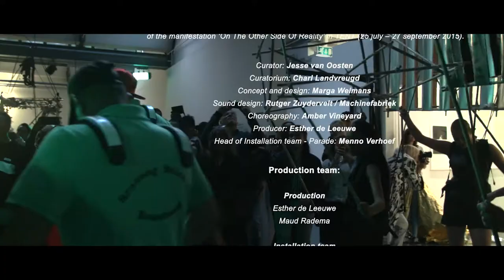Carnaval Carnivalesque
A performance by Marga Weimans in TENT Rotterdam

With the manifestation On The Other Side Of Reality, TENT leaves its institutional walls to take part in Rotterdam’s Summer Carnival. Although the Street Parade on Saturday 25 July has been cancelled due to extreme weather conditions, TENT continued its festivities with an indoor program. In the evening, the exhibition On The Other Side Of Reality opened with a special performance created by fashion designer Marga Weimans. Dancers, models and a brass band presented her new monumental fashion installation, which is inspired by the Caribbean carnival.

Street parade and exhibition with Marga Weimans
The well-known fashion designer Marga Weimans (Rotterdam) designed a float and procession to take part in the Street Parade of the Summer Carnival. Fashion, art, performance and theatre meet each other in an all-encompassing concept, which is heavily influenced by Weimans’ personal background and conceptions of the urbanite as an ‘agent of change’. A group of forty young dancers represented a transformational process that begins with clean, architectural forms and moves towards the exuberance of the Caribbean Carnival. They moved from framed to liberated and transformed duty into passion, uniformity into multiplicity and raw material into sensual attire. During a spectacular performance, the monumental art installation opened in TENT. To realize this project, Weimans collaborated with composer Rutger Zuydervelt (Machinefabriek) and choreographer Amber Vineyard (House of Vineyard/HipHopHuis). This project marks the first time for Weimans to develop such an extensive and multidisciplinary project on the invitation of an art institution.